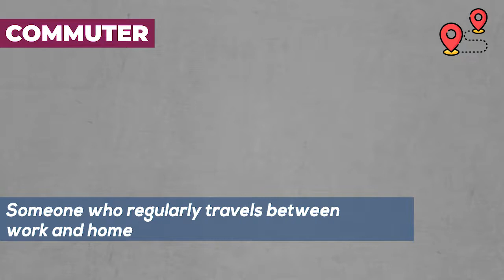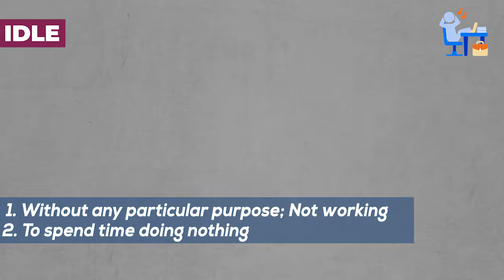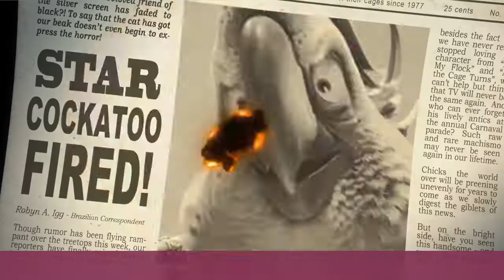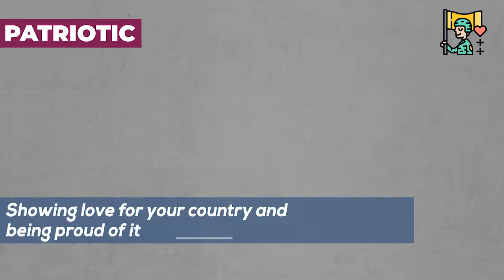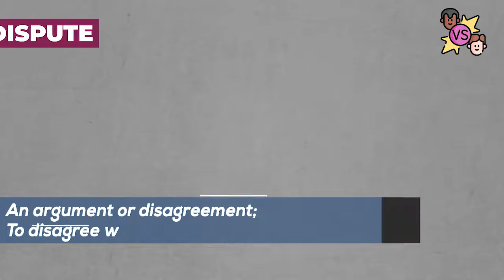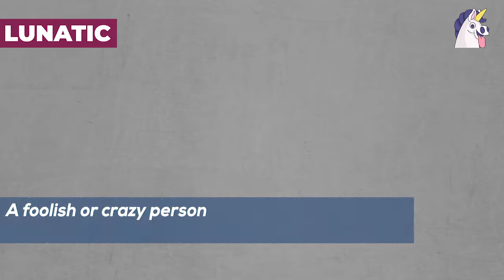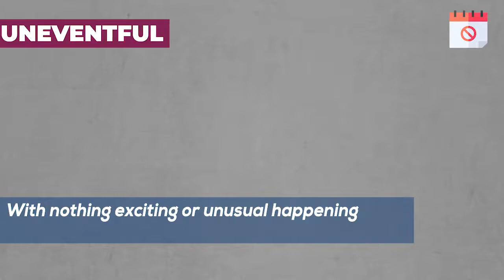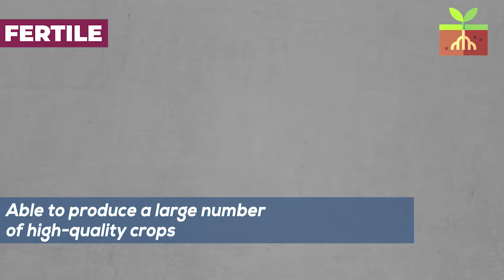504 Essential Words | Lesson 31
504 Absolutely Essential Words | Lesson 31

504 Essential Words is one of most prominent English books to Learn English vocabulary for beginners, intermediate, Upper intermediate etc.
It contains 42 Lessons & there are 12 Frequently used words in each lesson
& its one of the main sources for those who want to participate in TOEFL , IELTS, GRE,...